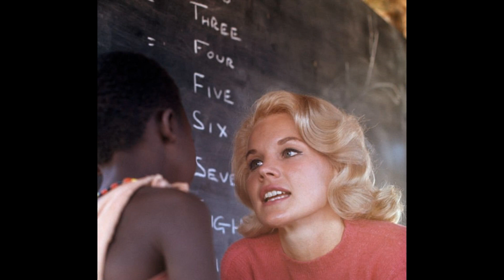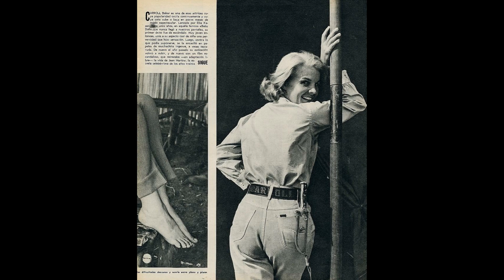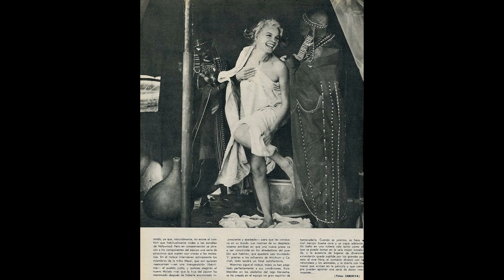Carroll Baker in Kenya, Africa 1964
Carroll Baker, American Actress, in Kenya, Africa.
Photos from American and Spanish Magazines from 1964.